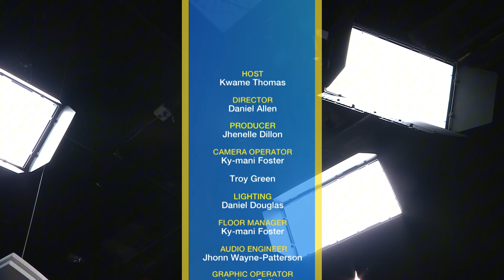Grooming Policies in Jamaican Schools: Discipline, Expression, & Systemic Issues | The Conversation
How do Jamaica's school grooming policies shape student behavior, impact personal expression, and reveal deeper challenges in our education system? Join me, Kwame Thomas, on the Conversation as I sit down with Stewart Jacobs, President of the Jamaica PTA, and Dr. Deon Edwards-Kerr Senior Lecturer at the UWI to unpack these complex dynamics. Are these policies achieving discipline, or are they stifling individuality? Tune in to explore the broader societal implications.